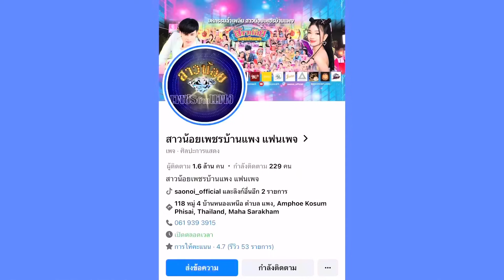บอสน้อยคุมงานเองเพลงนี้